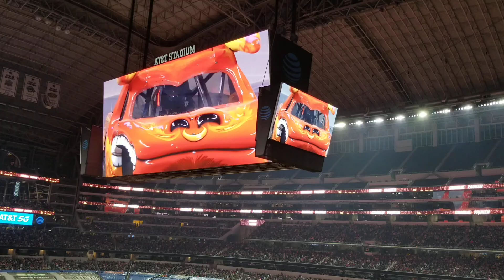2023 monster jam free style El Toro over power wipe out.